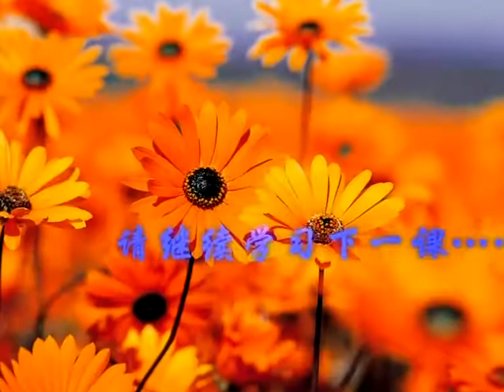现观略义2